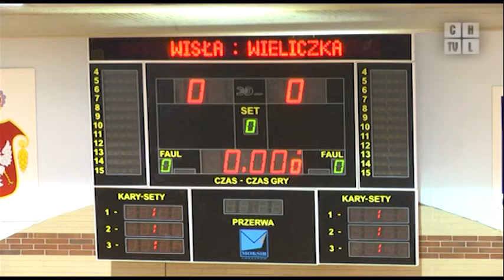Lider rozgrywek za mocny dla Wiślaków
W dziesiątej kolejce I ligi futsalu Solne Miasto Wieliczka pokonało w Chrzanowie Wisłę Krakbet 7-2